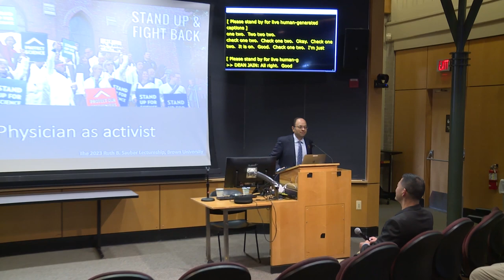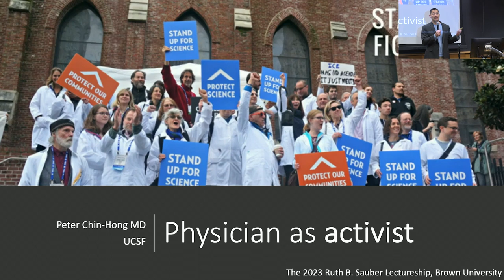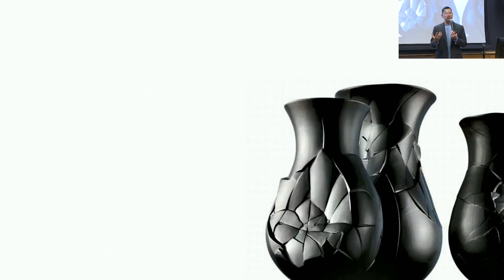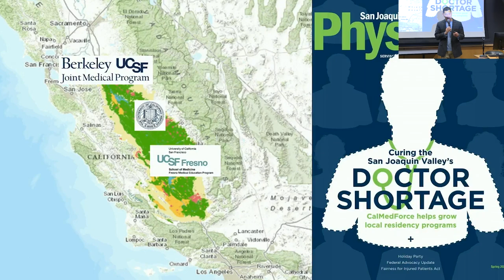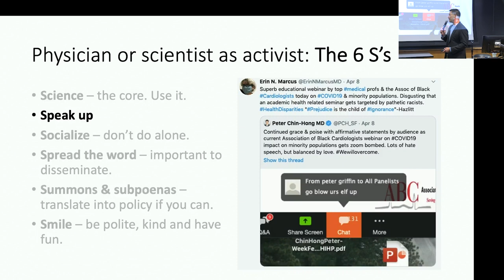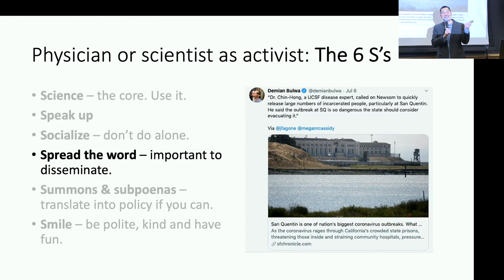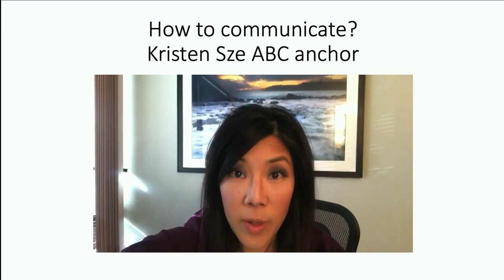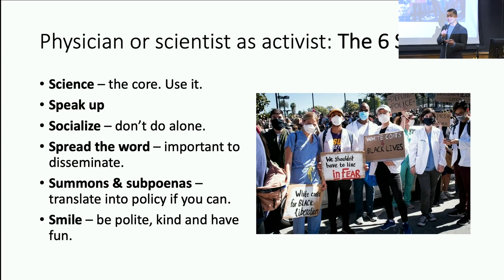Physician as Activist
The Ruth B. Sauber Distinguished Alumni Lectureship was presented by Peter Chin-Hong ’92 MD’97 during Reunion Weekend 2023. Dr. Chin-Hong is the associate dean for regional campuses and professor of medicine at the University of California San Francisco. Physicians are not only called to be caregivers—they also need to be advocates for their patients and communities using social media, newspapers, television, radio, and podcasts. This presentation highlights how physicians can go beyond traditional roles in the clinical setting to use communication tools to address social determinants of health and promote health equity for pandemics not yet named.